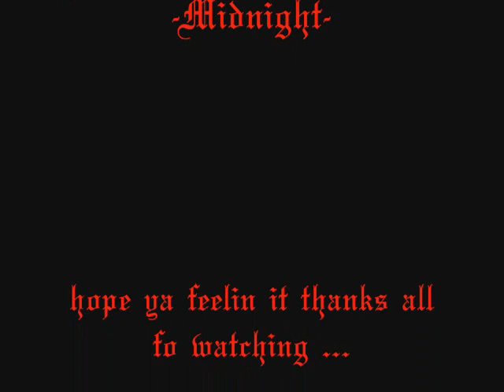Beatmatikk Instrumental -Midnight-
New hard one as allways everythang selfplay shit NO SAMPLES hope ya like it !!!
Peace